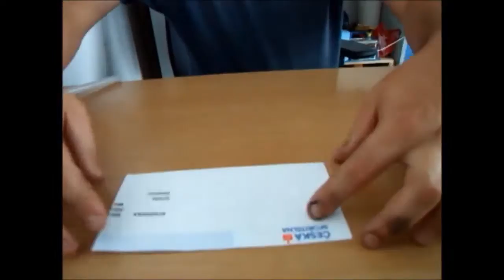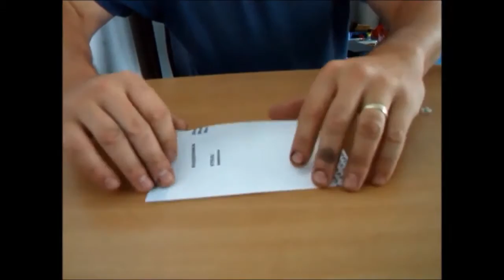4 amazing hacks for smartphone you must know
4 amazing ways to make smartphone stand / holder